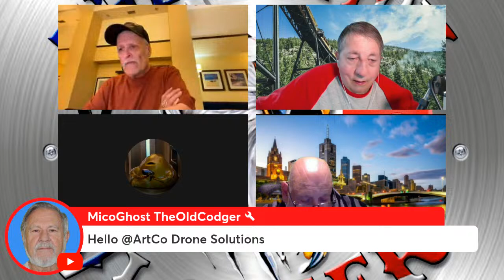Grumpy Vlogger Live 04-08-2024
Live from my hotel in Stuart FLORIDA after SFDM-2024